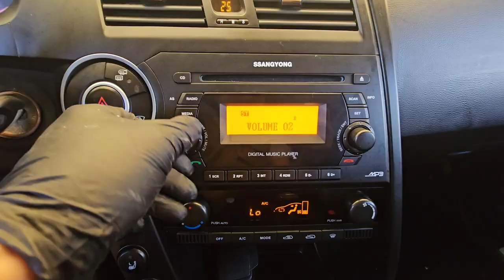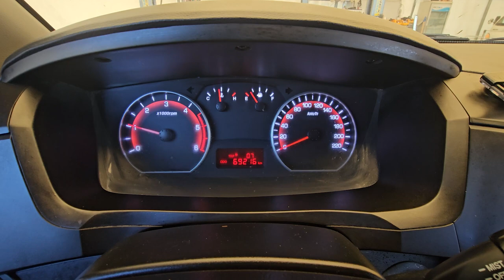2013 SSangyong korando sports used car export (DP160172) carwara, 카와라 코란도 스포츠 수출